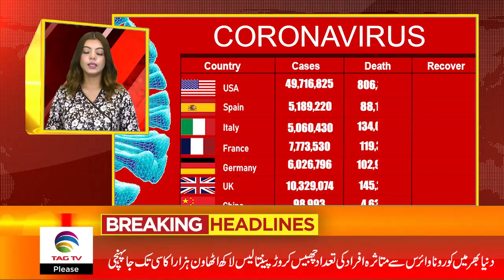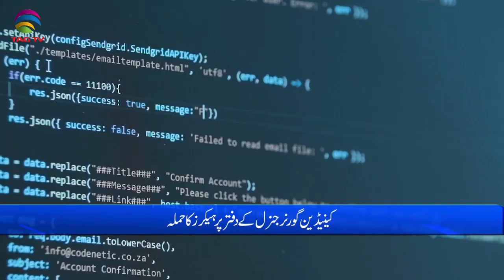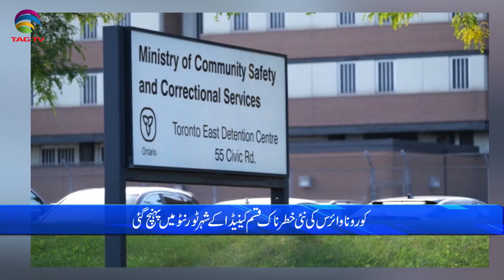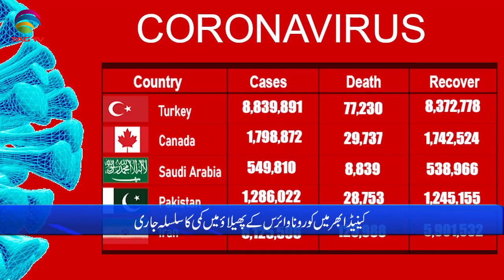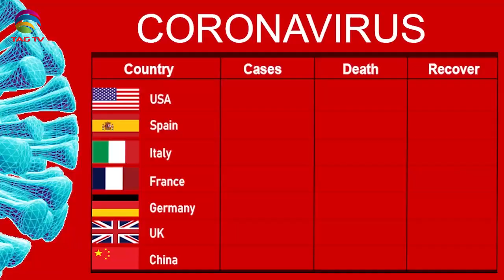International & Canadian News Bulletin in Hindi/Urdu - Dec 3, 2021